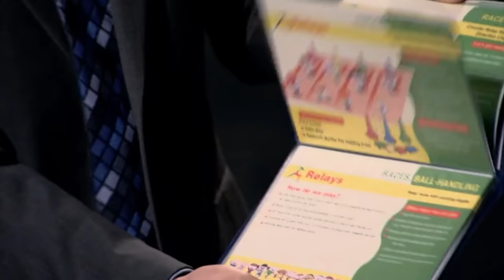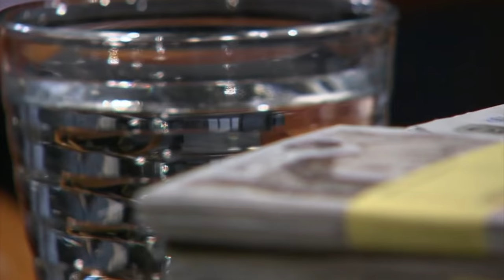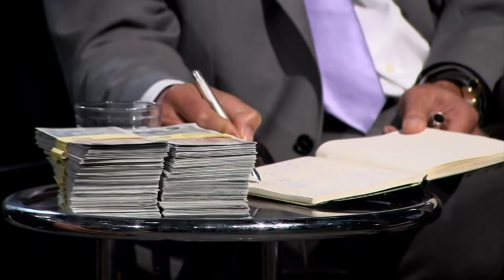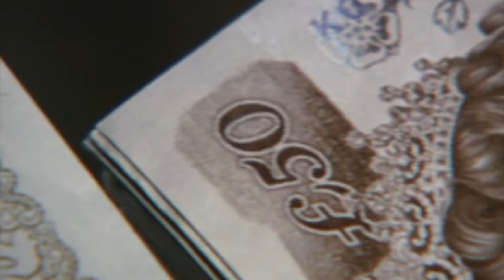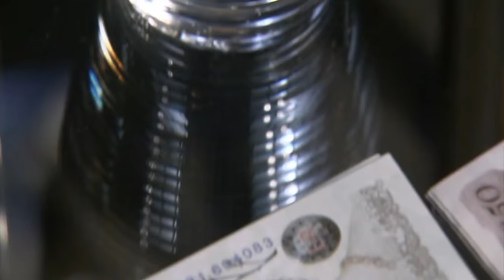Dragon's Infuriated by Government Funded Project “I’m Going Offshore” | Dragons’ Den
Ralf Klinnert makes a solid pitch but it ends awkwardly when he invites the Dragons to try his product and they all decline but is Ralf agile enough to secure a deal for his children's running game in the Den?